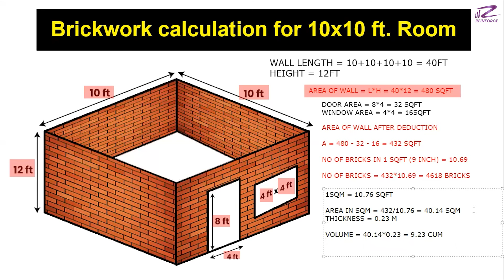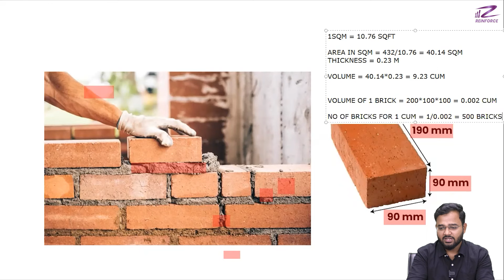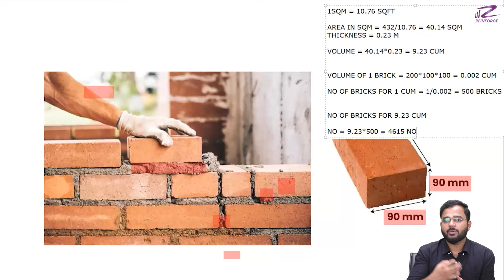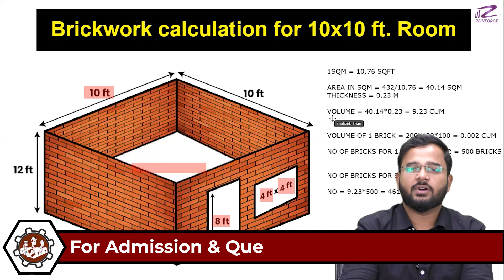10 X 10 Ft. के Room में कितनी Bricks लगेगी ? | Step By Step Procedure | Bricks Calculation 🔥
10 X 10 Ft. के Room में कितनी Bricks लगेगी ? | Step By Step Procedure | Bricks Calculation 🔥

Org code : avywj
Welcome to Reinforce YouTube channel !!

 In This Video, we simplify calculating bricks for a 10x10 ft room! ,
we provide step-by-step guidance on determining the number of bricks required for your construction project. Calculating the number of bricks is crucial to ensure a smooth and efficient building process. Whether you are a Civil Engineer or a professional builder, this video will equip you with the knowledge to estimate the number of bricks needed accurately.
 Our experienced experts break down the calculation process into easy-to-follow steps. We explain the standard dimensions of bricks and discuss factors like mortar thickness and wastage that need to be taken into account for precise calculations. By watching this video, you will learn how to calculate the number of bricks required for your 10x10 ft room, saving you time, effort, and money. We also provide helpful tips and insights to ensure that your brickwork is sturdy and visually appealing.

Follow Us on; Facebook Instagram Twitter